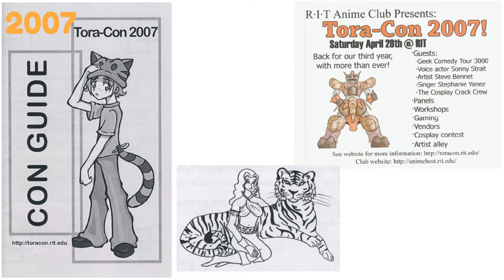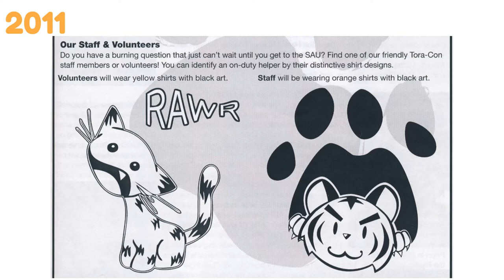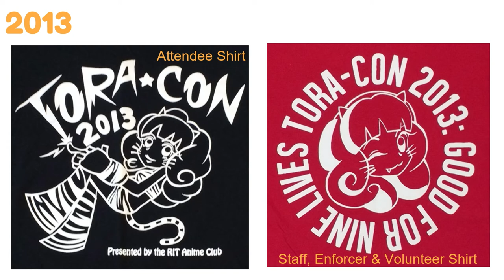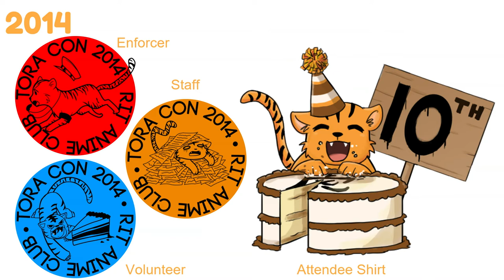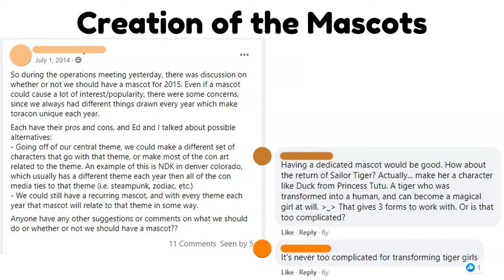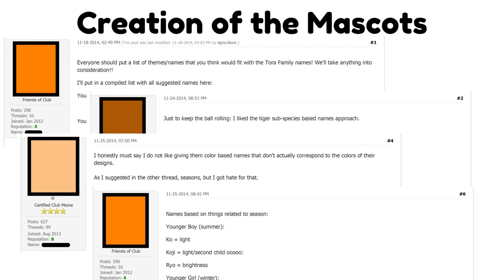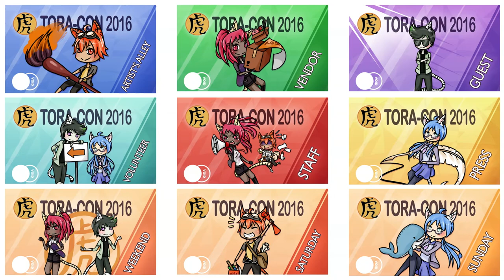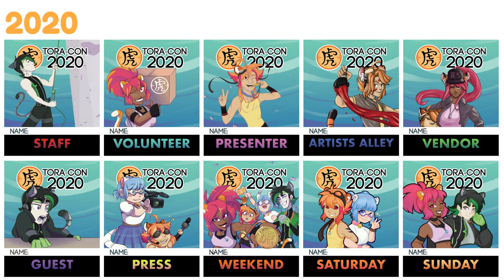Tora Con Art History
Rachel and Allister explore the artwork created and used by Tora-Con, all the way from the con’s beginnings in 2005, to the “birth” of the mascots in 2015, to the present day!

This panel was first streamed as part of Tora-Connect 2021 on Twitch on March 20th, 2021.